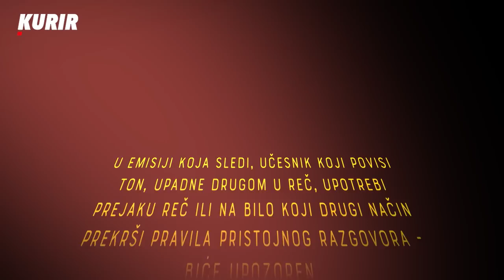PAVLE GRBOVIĆ: PSG će ostati u drugom delu opozicionog političkog spektra